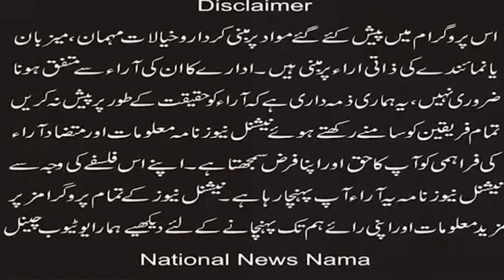Karachi those running websites based on insolence in honor of holy persons Holy Quran were arrested